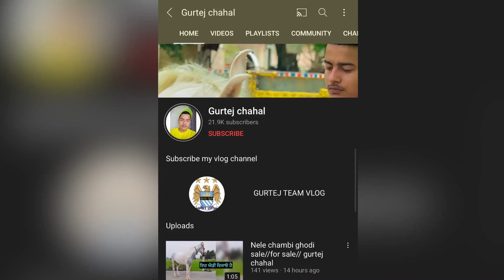Marwadi ghodi for sale low price//GURTEJ CHAHAL